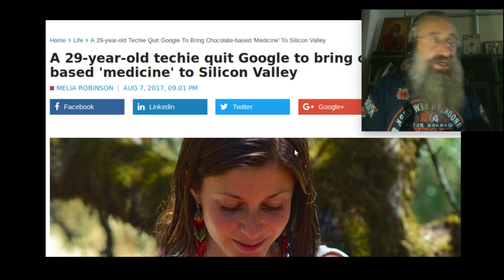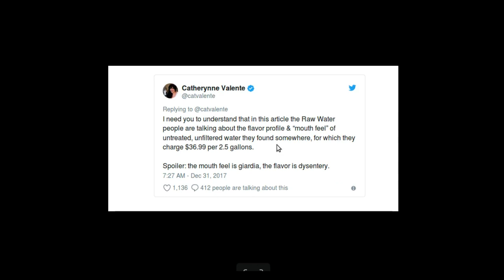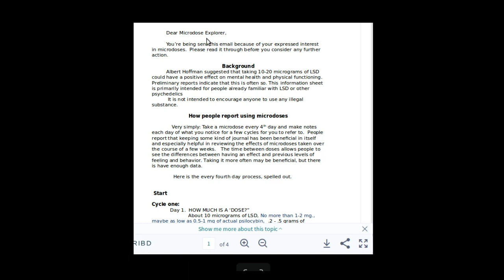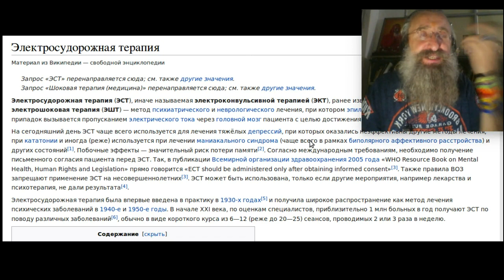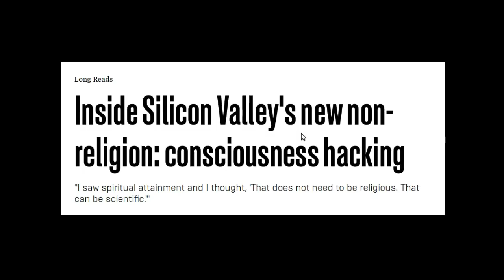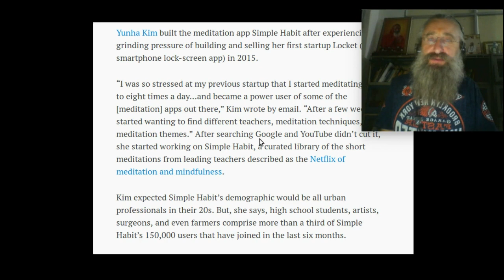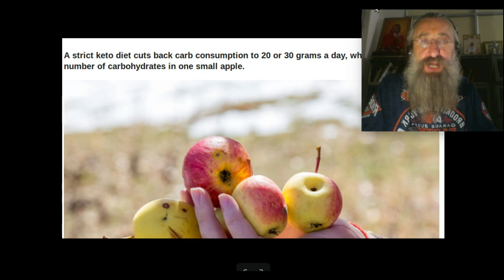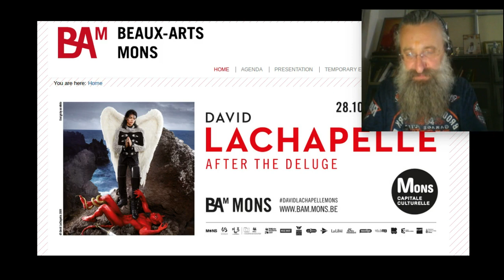48 НиР СЕЛИКОНОВАЯ ДОЛИНА ИЗ КОКАИНА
"Как далеки они от народа"... Да они просто на Луне!